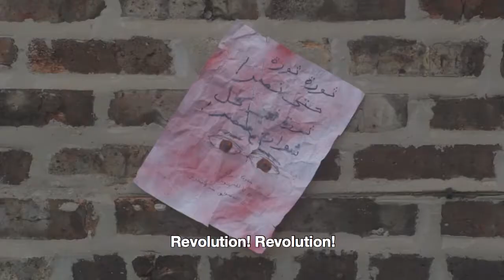The Girl In The Blue Bra Trailer